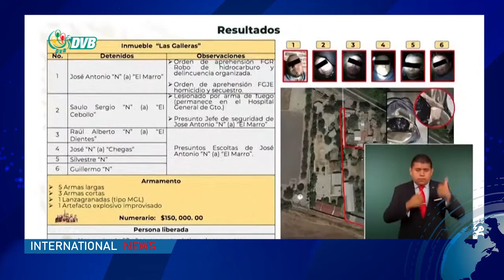ဒီဗြီဘီ ႐ုပ္သံ ႏိုင္ငံတကာ သတင္းျမင္ကြင္း (၆ ၾသဂုတ္ ၂၀၂၀ မနက္ပိုင္း)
- အိန္ဒိယနိုင်ငံ ကက်ရှ်မီးယားဒေသမှာ အစိုးရက လုံခြုံရေးတိုးမြှင့် ချထား
- မက္ကစီကိုထိပ်တန်း ရာဇဝတ်ဂိုဏ်း ခေါင်းဆောင်နဲ့ အပေါင်းပါ ၇ ယောက်ကိုဖမ်းမိ
- တောင်ကိုရီးယား မြေပြိုမှုအတွင်း နယူးဇီလန်နိုင်ငံသား ၃ ယောက် သေဆုံး
- လေဆင်နှာမောင်း တိုက်ခတ်လို့ မြောက်ကယ်ရိုလိုင်းနားမှာ လူတစ်ဦးသေဆုံး
- Virgin Australia လေကြောင်းလိုင်း ဝန်ထမ်းအင်အား လျှော့ချပြီး ခရီးတိုများ ပြေးဆွဲမည်